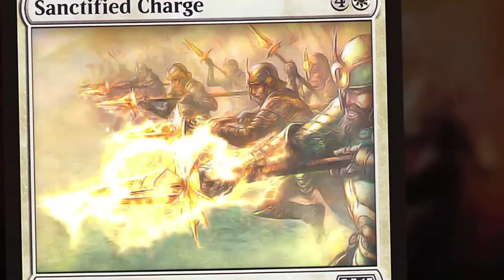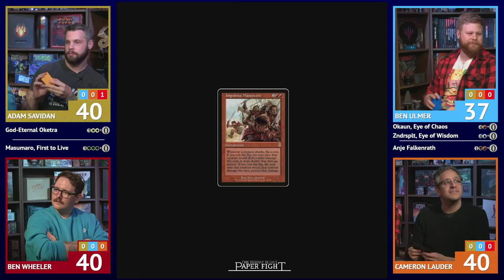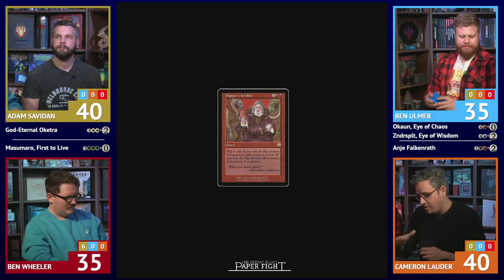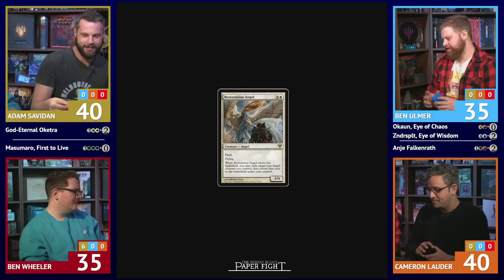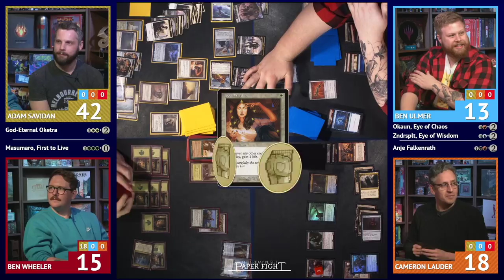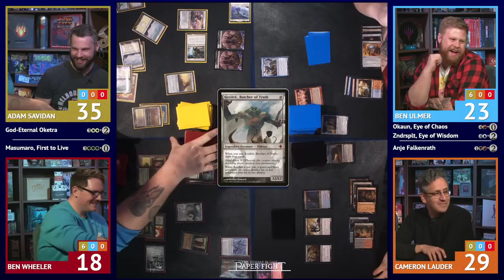Commander || Friday Night Paper Fight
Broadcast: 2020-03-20